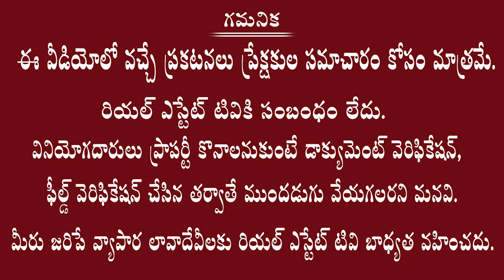HMDA & RERA Approved Project at MAHESHWARM nearo ORR || Light House Properties - Ace Arcadia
HMDA and RERA Approved Project at MAHESHWARM TOWN  { ACE ARCADIA }

PROJECT DETAILS  :-
Acers : 8.6 Acer's
Total Plots  : 108 plots
Sizes- 200 to 300 sq.yards

💲💲BANK LOANS AVAILABLE.

PROJECT LOCATION :👇
Dropped pin

Project Highlights:-
👉100% vastu and spot registration
👉 Entrance arch with security
👉East and West facing available
👉 40 feet and 30 feet C.C roads
👉 Underground Sump & Hydropneumatic System
👉 Children's play area and Park's
👉Rain water harvesting pits
👉 landscape garden
👉Underground drainage system
👉 Underground Electricity with street lights
👉 Storm water drains

Location Highlights:-
👉 Walkable distance to Maheshwarm Town Close to Wipro personal care, Electronic Hardware Park and etc..
👉 10 min drive to Mansanpally X road,
👉 10 min drive ORR exit no 14 Tukkuguda
👉 10 min drive to e-city, Fab city
👉 15 min drive to Rajiv Gandhi International Airport
👉 15 min drive to Adibatla TCS and wonderla park
👉 40 min drive to Gachibowli and Hi-tech City